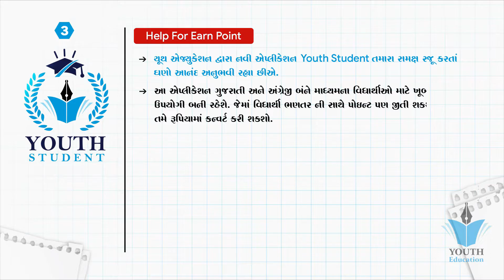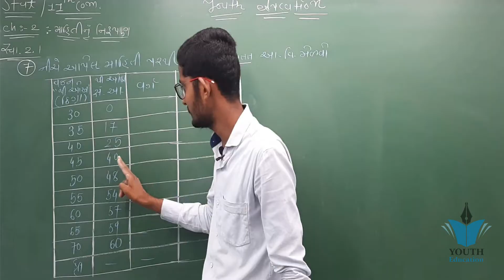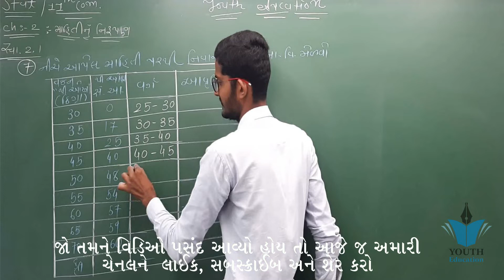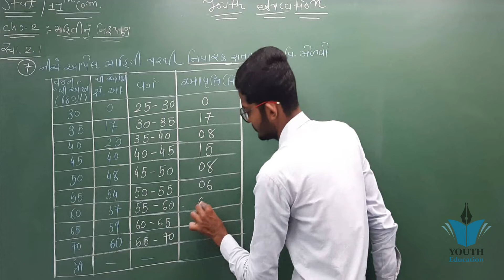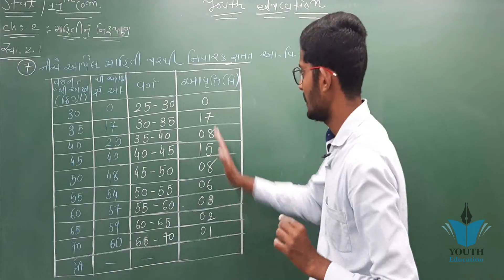STD 11 Stat Ch 2 (માહિતીનું નિરૂપણ) સ્વા. 2.1 (Q - 7) ભાગ 7 || STD 11 આંકડાશાસ્ત્ર Ch 2 Pritesh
STD 11 Stat Ch 1 (માહિતીનું એકત્રીકરણ) ભાગ 8 || STD 11 statistics આંકડાશાસ્ત્ર Ch 1  Hardik Vavaiya

STD 11 Stat Ch 2 (માહિતીનું નિરૂપણ) સ્વા. 2.1 (Q - 1) ભાગ 1 || STD 11  આંકડાશાસ્ત્ર Ch 2 Pritesh  Sangani

STD 11 STAT CHAP 2 PRESENTATIONS OF DATA (માહિતીનું નિરૂપણ થી ઓછું, કે તેથી વધુ, મૂળ આવૃત્તિ વિતરણ

STD 11 Stat Ch 1 (માહિતીનું એકત્રીકરણ) || STD 11 statistics આંકડાશાસ્ત્ર Ch 1 ભાગ 1 Hardik Vavaiya

STD:11 - STATISTICS, CHAPTER:2 - માહિતીનું નિરૂપણ by - AP SIR

Std 11. Stat ch 2. માહિતીનું નિરૂપણ

types of classification | ch-2-માહિતીનું નિરૂપણ | GSEB | std-11 commerce | in Gujarati | v

STD 11 STAT CH-2 માહિતીનું નિરૂપણ ભ

STD 11 Stat Ch 1 (માહિતીનું એકત્રીકરણ) || STD 11 statistics આંકડાશાસ્ત્ર Ch 1 ભાગ 2

Statistics... chapter # 2. Presentation of data...
Statistics Gujarati

Example of cumulative frequency distribution | ch-2| Statistic | std-11 commerce |Gujarati| video-7

STD 11 Stat Ch 1 (માહિતીનું એકત્રીકરણ) || STD 11 statistics આંકડાશાસ્ત્ર Ch 1 ભાગ 3 Hardik Vavaiya

Example of qualitative data | ch-2-માહિતીનું નિરૂપણ| std-11 commerce | in Gujarati | video-9

statistic | chapter-2 | standard 11classification of quantitative data | ch-2-માહિતીનું નિરૂપણ | std-11 commerce | Gujarati | video-2

ધો.11 આંકડાશાસ્ત્ર પાઠ 2 માહિતીનું નિરૂપણ VIDEO 10

Example of quantitative data | ch-2-માહિતીનું નિરૂપણ | GSEB | std-11 commerce | Gujarati | video-5

STD - 11 STATISTICS CHAPTER - 2 [PRESENTATION OF DATA] [DAY - 3]

Std11Std-11th (state)CH-2 part -1

std 11 S.P.C.C. ch 1 (માહિતી સંચારનો અર્થ અને પધ્ધતિઓ) ભાગ 2 | std 11 સી.સી. ch 1 | Nilkanth Miyani

Class 11 Statistics || How to find out Median || Etuition Gujarati

STD - 11 STATISTICS CH - 1 [COLLECTION OF DATA] [DAY-1]

STD 11 COMMERCE STATISTICS વિષય આંકડાશાસ્ત્ર પ્રકરણ 1 માહિતીનું એકત્રિકીકરણ ભાગ 1 ઈતિહાસ પદની સમજુતી

STD 11 Stat Ch 1 (માહિતીનું એકત્રીકરણ) ભાગ 13 || STD 11 statistics આંકડાશાસ્ત્ર Ch 1 Hardik Vavaiya

Functions Class 11th Commerce Chapter 2 Part 2

STD 11 Account Ch 2 (વ્યવહારોની દ્રી અસર અને ખાતાના પ્રકાર ) in Gujarati ભાગ 4 By : Jemish Dhameliya

Std 11 Commerce Statistics Part 1 Chapter 3 - Theory | GSEB Gujarati Medium | PANCHSHIL SCHOOL

Std 11 In Gujarati ch 9 - Std 11 Statistics in Gujarati

Std 11||COMMERCE||STATE|GSHEB|CH 2||Presentation of Data||Exercise 2.1|Q.1-2||LEC 1

std 11 S.P.C.C. ch 1 (માહિતી સંચારનો અર્થ અને પધ્ધતિઓ) ભાગ 4 | std 11 સી.સી. ch 1 | Nilkanth Miyani

STD 11- STAT- INTRODUCTION

CH -2 , Examplem - 11 STD-12 (Commerce) Statistics Science & Maths Edu

Std-11| Commerce | Cha-6 KRAMCHAY SANCHAY ANE DWIPADI VISTRAN Ex-2,3

STATS STD-11 CH-2 LECTURE -3(ENG MED)

STD 12 FINAL EXAM blueprint & sample paper આંકડાશાસ્ત્ર બોર્ડ પરીક્ષાની બ્લ્યુપ્રિન્ટ નમૂનાનું પેપર

STD 11 STATISTICS (ધોરણ 11 આંકડાશાસ્ત્ર )Economics std 11 ch 3 qus 2 mang no Niyam

GSEB Class 11 Account || chapter 4 - Accounting Equations and Business Transaction

Accountancy class 11-Capter 2 - GSEB

std 11 S.P.C.C. ch 1 (માહિતી સંચારનો અર્થ અને પધ્ધતિઓ) ભાગ 5 | std 11 સી.સી. ch 1 | Nilkanth Miyani

Std 12 Commerce | Guj Med | STATISTICS | Ch-2 | સુરેખ સહસંબંધ | Part-4 | @ULTRA Vision Academy

STD 11 STATISTICS CHAP 4 આંકડાશાસ્ત્ર પ્રસારના માપ વિસ્તાર ચતુર્થક વિચલન શરેરાશ વિચલન પ્રમાણિત વિચલન

CH -2 , Examplem - 1 STD-12 (Commerce) Statistics Science & Maths Edu

MAUNI STAT CH-2 Topic-4

COMERCEFunctions Class 11th Commerce Chapter 2 Part 3

11th commerce ch-1 માહિતીનું એકત્રીકરણ part-1